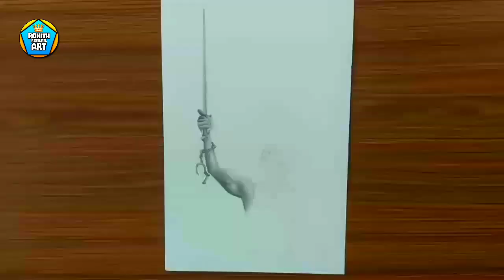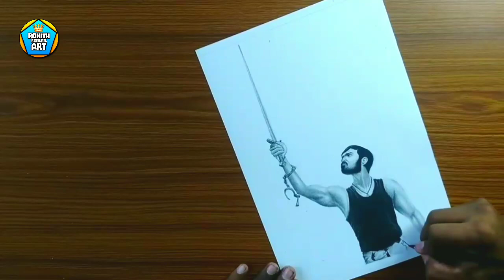karnan dhanush drawing..🔥/pencil shading drawing/Rokith soulfulart...😍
Hey guys, this is my latest video of dhanush from the recently hitted movie karnan. and drawn using graphite pencils, charcoal pencils and compressed charcoal sticks. hope u guys like this video. pls like,share and subscribe guys. keep support my channel guys 🤗

Thanks for ur supporting guys...🙏🏼keep supporting
Rokith soulfulart. for art lovers. 🎨